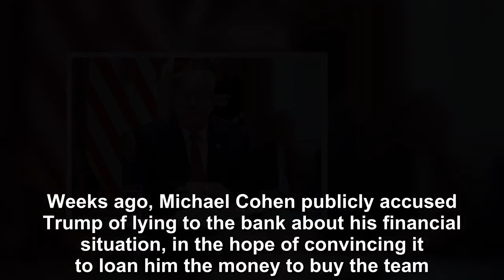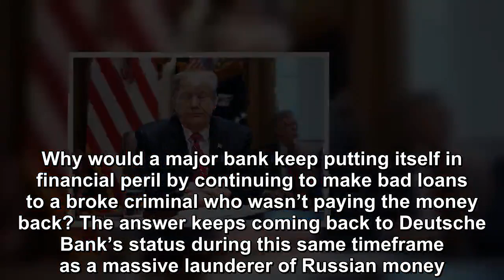Donald Trump’s Buffalo Bills scandal is very ugly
The tale of Donald Trump, Deutsche Bank, the Kremlin, and the Buffalo Bills football team continues to grow stranger.  Weeks ago, Michael Cohen publicly accused Trump of lying to the bank about his fi